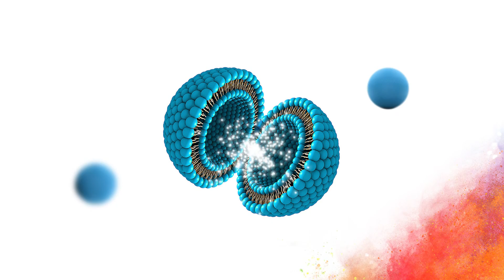Vasayo Microlife Nutritionals Products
Meet Vasayo's New Line of MicroLife Nutritional Products featuring Advanced Delivery Technology: Superior absorption using our naturally structured, non-GMO liposomes and micronutrient encapsulation technology.